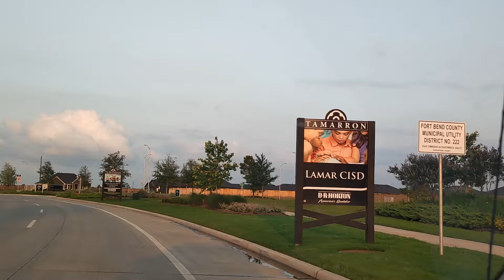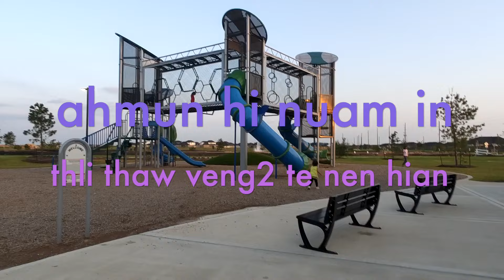Kan chhungin kan veng Playground thar ah, USA insak dan hi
Playing time with Family